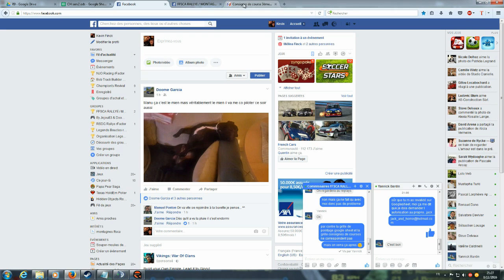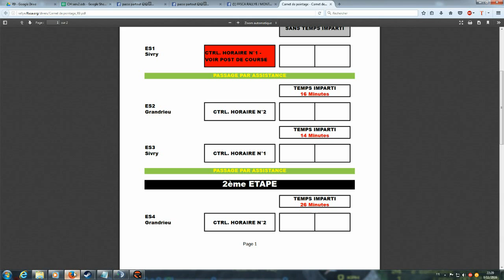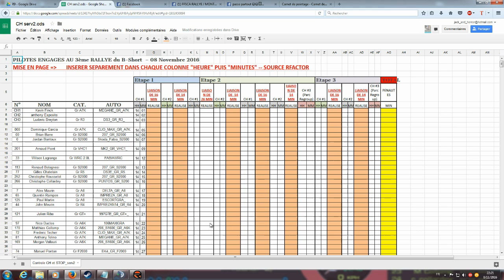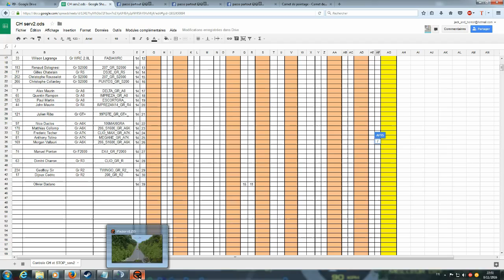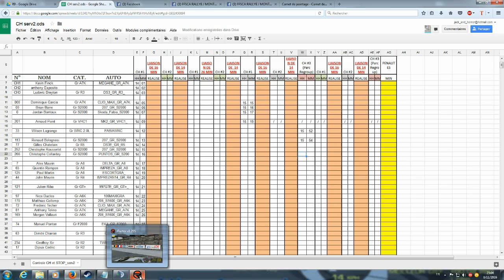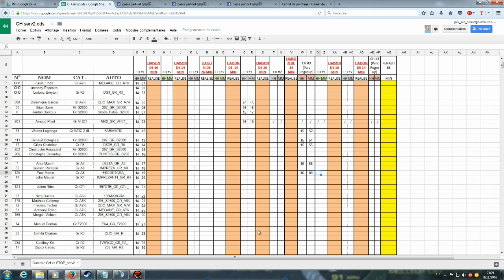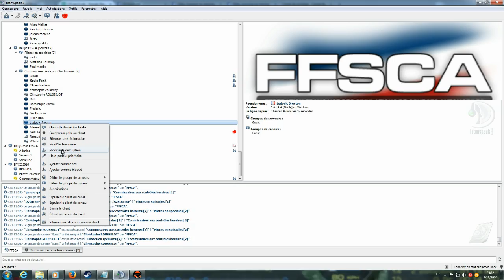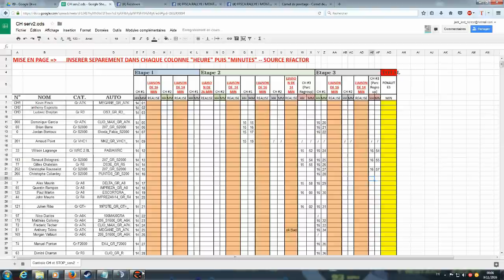ffsca 3ème rallye du B-short (serveur 2)